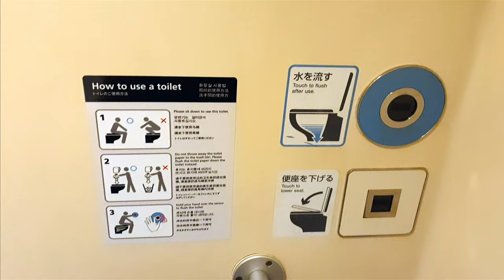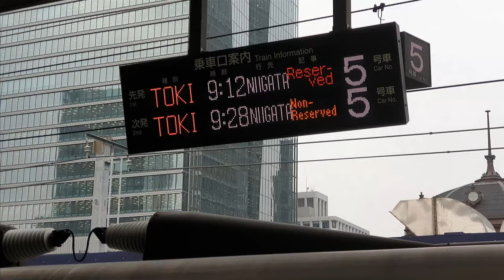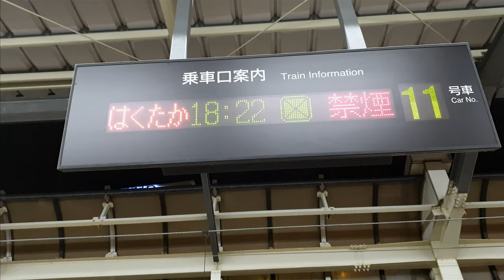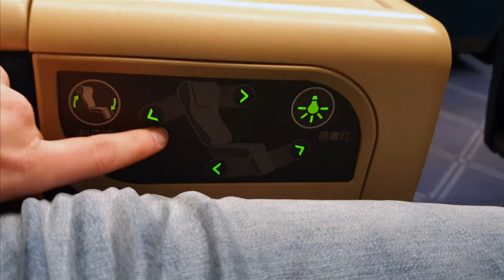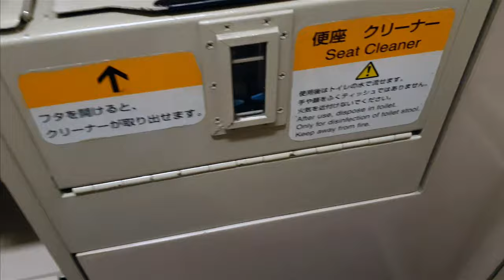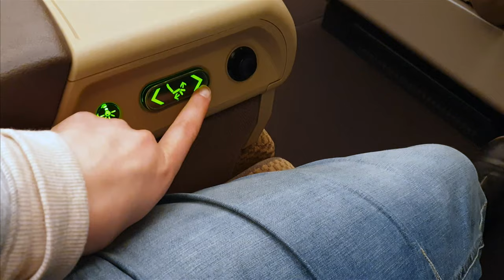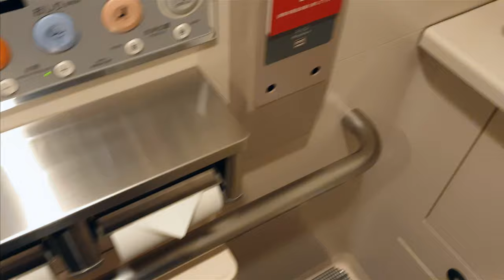JR SHINKANSEN Japan Bullet Train First Class Green Car Tokyo Kyoto Nikko Kusatsu Onsen Blond Reports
Shinkansen Bullet Train Experience. First Class Green Car . Tokyo Kyoto Nikko Kusatsu Onsen Blond Travels Trip Report Japan Rail JR Japan Train Travel Japan

Hi I visited Japan in 2019 November and took few JR Shinkansen Bullet train Trips From Tokyo Station To Kyoto, Nikko, Kusatsu Onsen and few other places. Hope you find this review of different Shinkansen train types. I traveled First or Business Class also known as Green Car.

Date of travel:  November 2019

My Channel is not monetized and I DO NOT get paid for ads shown on my videos !

YouTube Library